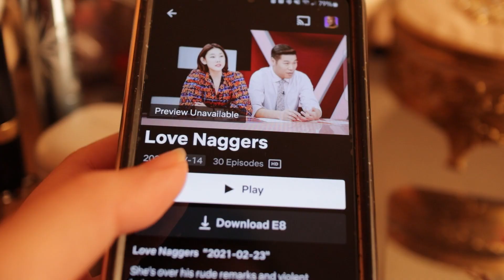Romanticizing a quiet life in my backyard 🍓 | Introvert's Diary 📔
« F I N D  M E »
T I K T O K: @yuraghim
I N S T A G R A M: @yuraghim